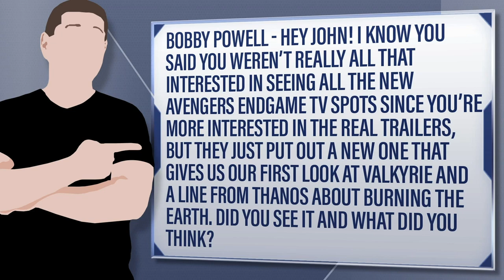New Avengers Endgame Spot Shows Valkyrie And Thanos Threatening Earth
Bobby Powell - Hey John! I know you said you weren’t really all that interested in seeing all the new Avengers Endgame TV spots since you’re more interested in the real trailers, but they just put out a new one that gives us our first look at Valkyrie and a line from Thanos about burning the earth. Did you see it and what did you think?